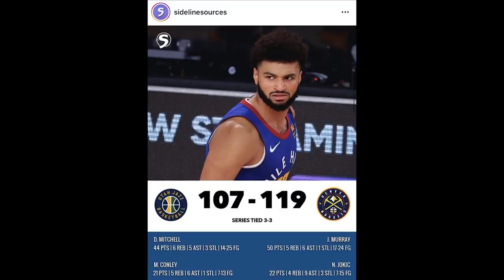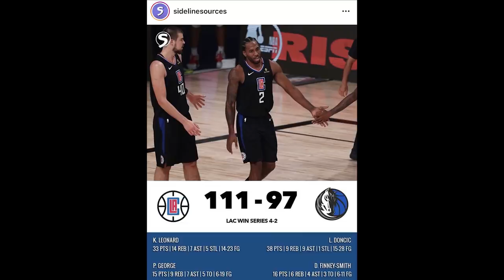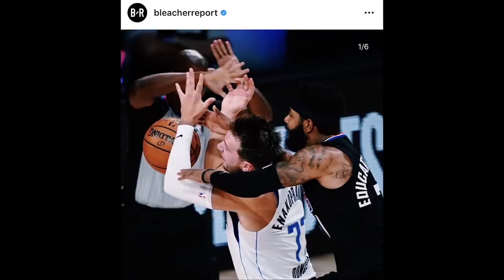Time Out 31 Agustus 2020: Jamal Murray Lawan Donovan Mitchell Epic // Marcus Morris Ke Laut aja